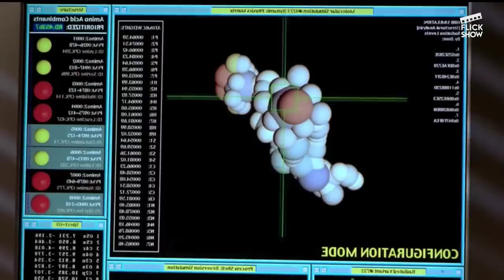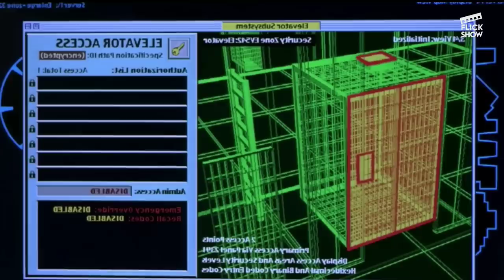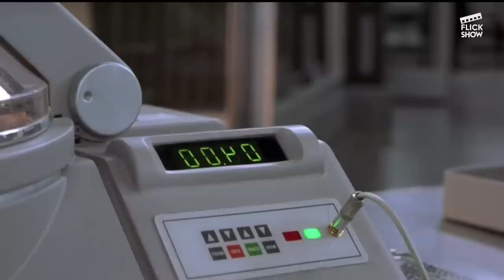"Hollow Man" Explained in Manipuri || Sci-fi/Horror movie explained in Manipuri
Film sypnosis:

After years of experimentation, brilliant but arrogant scientist Sebastian Caine has discovered a way to make matter invisible. Determined to achieve the ultimate breakthrough, Caine pushes his team to move to the next phase - using himself as the subject. The test is a success, but when the process can't be reversed, Caine seems doomed to a future without flesh.

Credits:

Images & Footages: Sony Pictures Releasing

Directors: Paul Verhoeven

Writter: Gary Scott Thompson
Andrew W. Marlowe

Editor: Mark Goldblatt